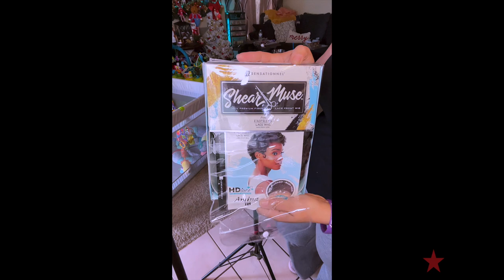DID I Do It or NOT the BIG CHOP I am LOVING This Short HAIR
TEM NAME Sensationnel HD Lace Front Wig Empress Edge Shear Muse Amina
$23.99
COLOR : 1B

WRITE OR SEND US LOVE GIFTS TO:
Muffinismylovers

SOME OF MY FAVORITE SITES